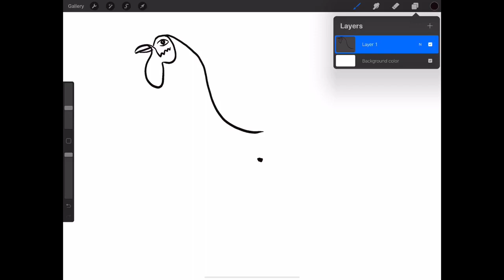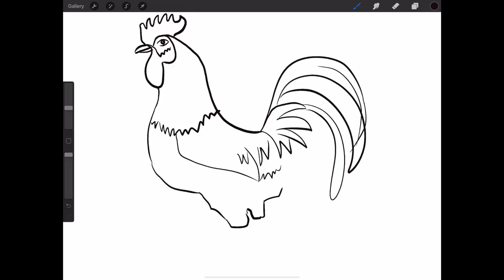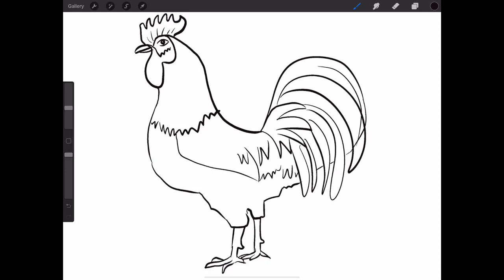Learn to draw a rooster in Malayalam - ഒരു പൂവങ്കോഴിയെ വരയ്ക്കാൻ പഠിക്കാം